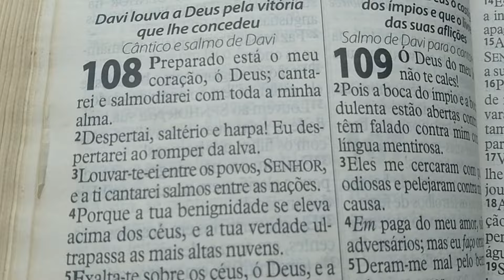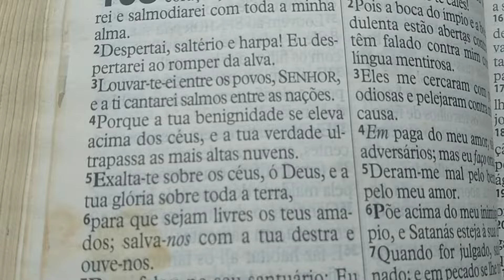ROTINA NA CHÁCARA, CAFE DA MANHÃ ESPECIAL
OBRIGADA pelo carinho de estar acompanhando nosso Trabalho,  Nossos Conteudos 💚💙❤️